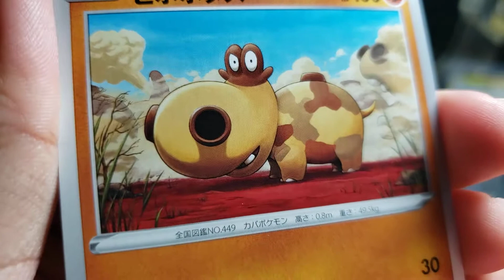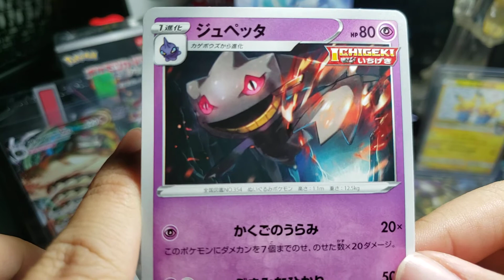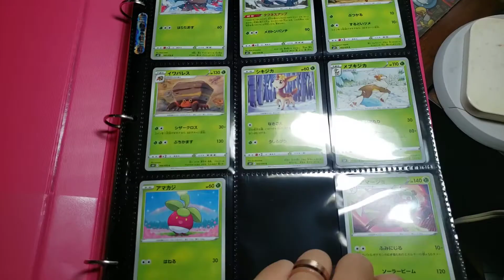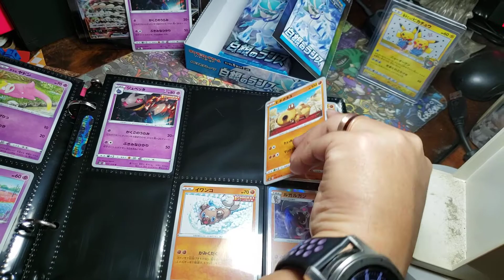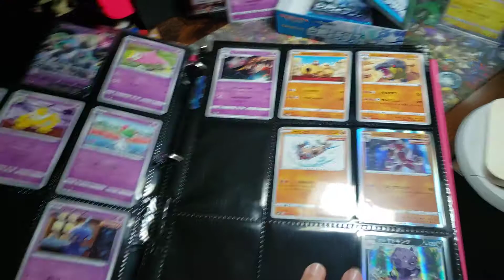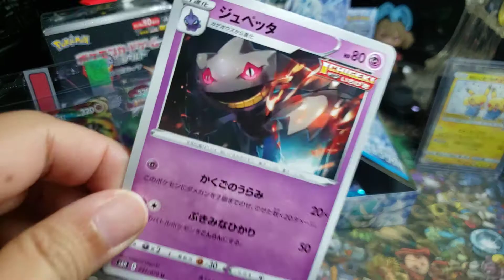Japanese Pokemon Daily Pack Opening - Day 167 Silver Lance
lol half the weekend over already.